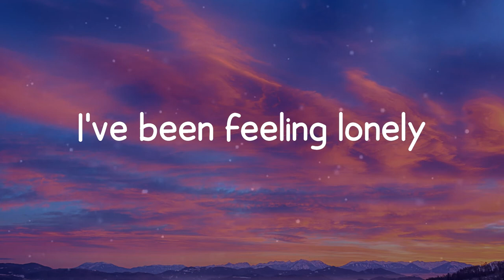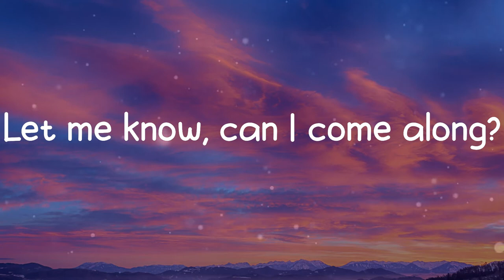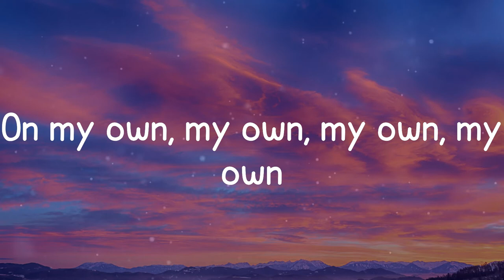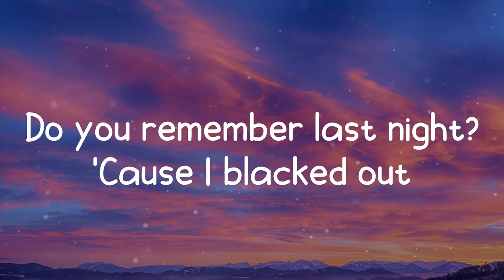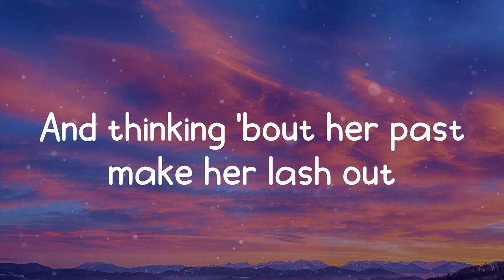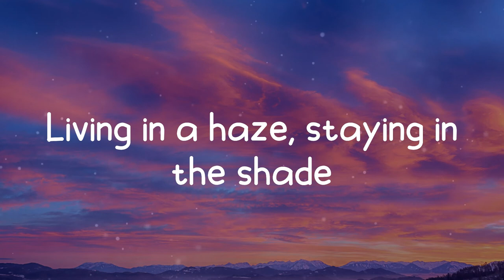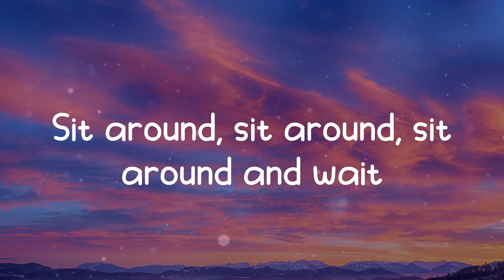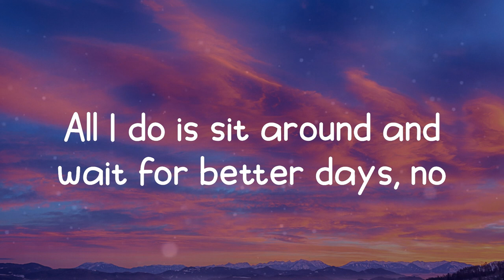Better Days - NEIKED (Lyrics)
Lyrics: NEIKED - Better Days